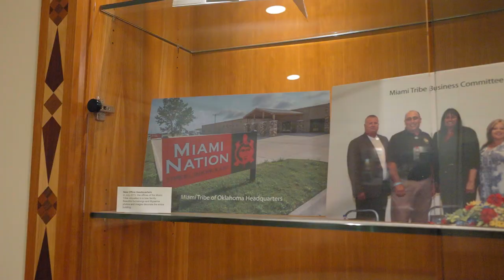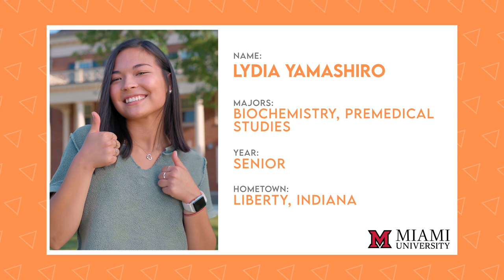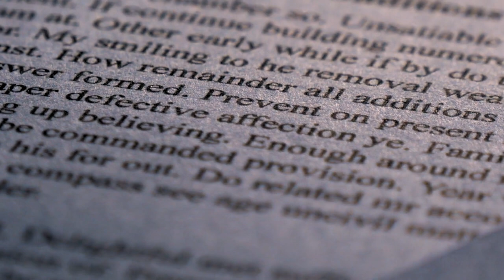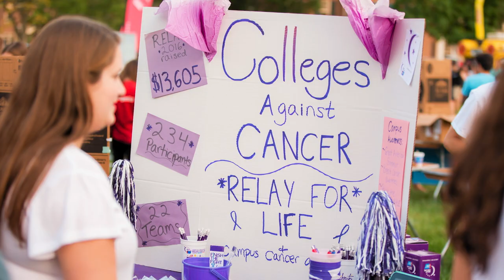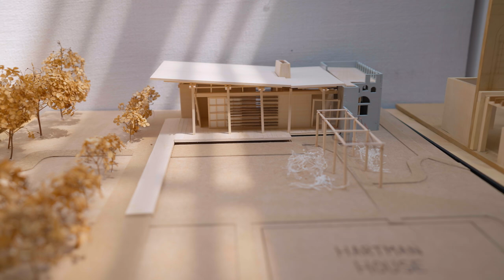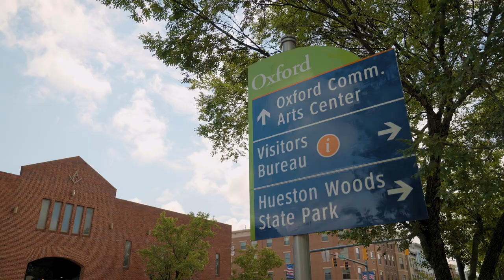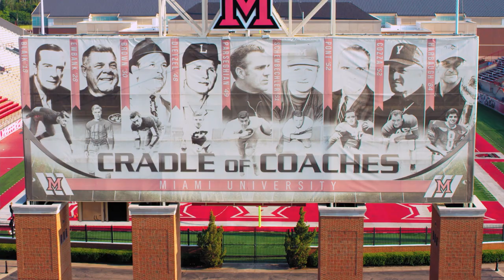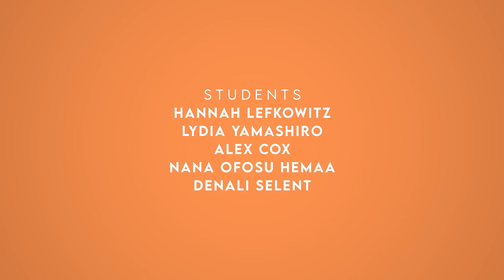The College Tour » at Miami University of Oxford, Ohio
The College Tour, an innovative series from Emmy-nominated producers available on IMDb TV, Amazon’s premium free streaming service, and across The College Tour platform including its mobile app and website. Hosted by Amazing Race winner Alex Boylan, The College Tour is a powerful series created to empower high school students to virtually travel across America for an inside look at colleges and universities.

Welcome to Miami University 0:00
Campus Life 24/7 1:12
Entrepreneurial Mindset 4:15
Achieving Inclusive Excellence 7:09
Find Your Best Fit 10:04
Connect with Faculty Mentors 12:55
Pursue All Your Interests 16:14
Exceptional Experiences for Top Students 19:08
Legendary College Town 22:01
RedHawk Spirit 24:40
Your Career Advantage 27:34
Thanks for visiting 30:26

Established in 1809, Miami University is consistently ranked among the top 50 national public universities by the U.S. News & World Report for providing students with an Ivy League-quality education at a public school price. Located in quintessential college town Oxford, Ohio—with regional campuses in Hamilton and Middletown, a learning center in West Chester, and a European study center in Luxembourg—Miami serves more than 21,600 undergraduates across 120 areas of study, and more than 2,500 graduate students through 70 master’s and doctoral degree programs. At this comprehensive research university, students engage and conduct research with premiere teacher-scholars. Miami adds $2.3 billion each year to Ohio’s economy through innovative partnerships and job creation. Miami is a NCAA Division I school, serving more than 500 student-athletes across 19 varsity sports.